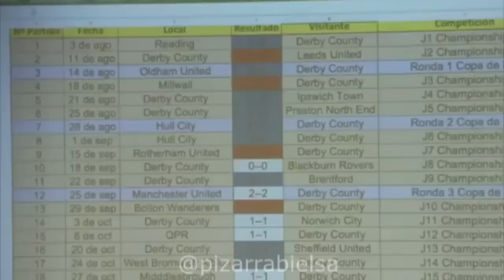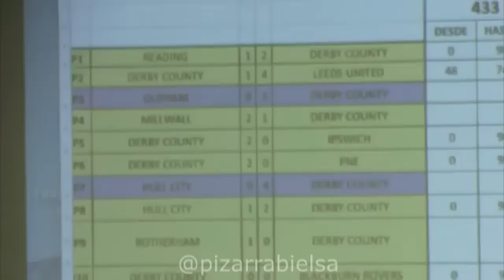Fracción Conferencia Marcelo Bielsa (16 - 01 - 2019)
Marcelo Bielsa habló con la prensa y dio una clase magistral de fútbol. Dejamos un pedazo de la misma.